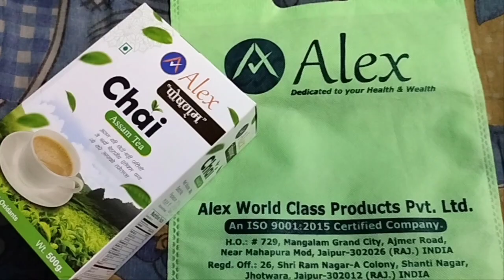CHAI Piyo toh Alex ka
This is my childrens Business Add -CHAI Piyo toh Alex ka.